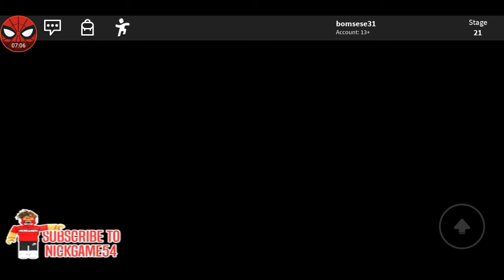Escape the Ice Cream Shop Obby Roblox